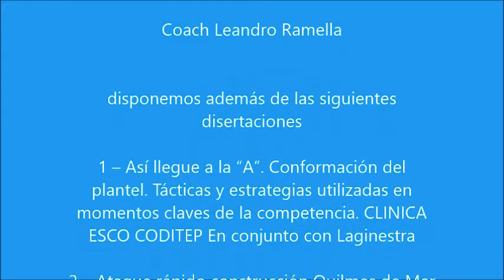Transicion ofensiva mediantes conceptos individuales y colectivos Tecnicos y tacticos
Resumen de esta conferencia..

Estos conceptos son:

Correcto Armado de calles (ind y colectivo)
Barrida del pivot ( ind)
Cortes ( ind)
juego de pick and roll ( ind y colectivo),
Cortina Indirecta ( ind y colectivo).

Esta transicion tiene como Arma principal el juego de pick and roll central.
En este juego pick and Roll el explica como castigar el Switch ( cambio) el Step ( salto al balon del grande)...
Tambien explica si es pick and roll final jugado a 45 grados como se comporta el jugador con balon ( si es tirador o penetrador). y muestra las formas de triangular con el pivot restante ( el 4 o ala pivot).
La metodologia es siempre..::

trabajar 3x0
4x0 ( el dvd arranca en las ejercitaciones del 4vs0)
5x2
5x3
5x5 ( juego real)..

CONSTRUCCION DEL ATAQUE RAPIDO Y ATAQUE SECUNDARIO

No hay nada más motivante y generador de placer que los puntos de ataque rápido. Es la fase de juego que nos provoca generosidad, levanta el autoestima, pone feliz contento a los jugadores.
Dos conceptos claves son la velocidad y la precisión, teniendo en cuenta que a mayor velocidad mayor precisión y para eso debo tener jugadores con buena capacidad técnica, buena condición física y estar preparado psicológicamente, ya que debo intentar correr en todo momento, (después del gol, de un rebote de un recupero, etc.)

Una defensa agresiva, anticipadora, con mucha línea de pase, me va a dar mas chances de correr el ataque rápido, que si realizo una defensa conservadora chata, de acompañamiento.
También es importante el dominio de nuestro tablero, de poder controlar el rebote defensivo, de no permitir 2das chances; como así también capitalizar al máximo los errores y perdidas del rival.

Esta fase de juego me sirve para cualquier DEFENSA, por que se realiza antes del que rival arme su sistema defensivo.
Se obtienen ALTOS PORCENTAJES de cancha, y ANOTACIONES FACILES, ESTIMULA A LOS JUGADORES, MEJORA LOS FUNDAMENTOS TECNICOS

El rival que sufre los puntos de Ataque Rapido comienza a dudar de sus ofensivas, aparecen las caras largas, los reproches, las discusiones, y el regreso lento a una nueva ofensiva me permite armar nuevamente y con anticipación el bloque defensivo.

DRILLES

TRES JUGADORES

1) 3 CALLES ½ CANCHA
2) 3 CALLES ¾ CANCHA
3) 3 CALLES TODA LA CANCHA IDA Y VUELTA UNA PELOTA

DOS JUGADORES

1) UN JUGADOR LA TIRO AL TABLERO REBOTEA Y PASE APERTURA CORRO POR EL EJE.
2) IDEM CORRO POR DETRÁS
3) IDEM PERO EL QUE TOMA EL REBOTE SALE PICANDO LA PASA Y ENTRA DE TRAILERS.

UN JUGADOR

1) LA TIRA CONTRA EL TABLERO Y SALE CON DRIBLING.

TRES JUGADORES

1) DOS PERIMETRALES Y UN INTERNO. DOS CANCHAS LADO CONTRARIO BANDEJA Y A LA VUELTA DEFINE EL GRANDE.
2) IDEM MISMO LADO EL PERIMETRAL DEFINE DE 3 PUNTOS Y A LA VUELTA DEFINE EL GRANDE
3) IDEM PICK EN TRANSI A 45 IDA Y VUELTA.

CUATRO JUGADORES

1) CUATRO CANCHAS, DEFINEN PERIMETRAL, PERIMETRAL TRAILERS Y PICK EN TRANSI
2) IDEM CON BANDEJA, 3 PUNTOS TRAILERS ROMPIMIENTO DEL BASE DESCARGA Y TRAILERS.
3) IDEM LLEGANDO EL GRANDE AL POSTE MEDIO Y VUELVE A JUGAR EL PICK A 45.

JUEGO 3 VS 3 PISANDO LA LINEA FINAL

JUEGO 4 VS 4 PISANDO LA LINEA FINAL.